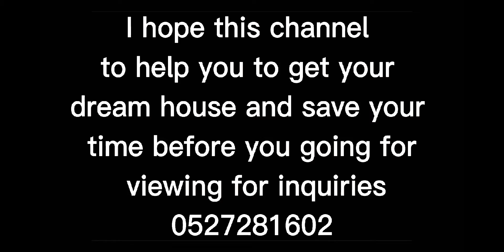3B,Wave,tower,3 Bedroom, Apartment,04 type,big,layout,full See,view,Najmat,Abu Dhabi, al Reem Island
Overview
wave
The Wave Tower is located in Najma, Al Reem Island across the Marina waterfront promenade. The tower is an elegant, first-class development with residential, office and retail spaces. The 23-storey tower offers a range of spacious residential units with clean and contemporary designs, as well as several 1, 2 and 3 bedroom duplexes and penthouses with stunning views of the marina and city skyline, all over 3 basements and 3 podium floors.

A project developed by Aabar and constructed by Arabtec with high standards of construction quality. Among the facilities provided in the building are a fitness center, a multi-purpose hall, landscaped gardens, recreational spaces, and a swimming pool. Enjoy the luxury of al fresco living with inviting barbecue terraces and an inviting outdoor pool. A large opening in the center of the project is surrounded by an impressive U-shaped platform inspired by traditional Islamic courtyards. This connects the street side to the marina side to ensure an active central hub.

نظرة عامة
الموجة
يقع The Wave Tower في نجمة ، جزيرة الريم عبر كورنيش الواجهة البحرية لمارينا. البرج عبارة عن تطوير أنيق من الدرجة الأولى مع مساحات سكنية ومكاتب وتجارة التجزئة. يضم البرج 23 طابقًا تقدم مجموعة من الوحدات السكنية الفسيحة ذات التصاميم النظيفة والمعاصرة ، بالإضافة إلى العديد  من غرفة و غرفتين و ثلاث غرف والبنتهاوس الدوبلكس الذي يطل على مناظر خلابة للمارينا وأفق المدينة ، وجميعها فوق 3 طوابق سفلية و 3 طوابق بوديوم.

مشروع طورته شركة آبار وشيدته شركة أرابتك بمعايير عالية من الجودة في البناء ، ومن المرافق المتوفرة في المبنى مركز للياقة البدنية ، وقاعة متعددة الأغراض ، وحدائق ذات مناظر طبيعية ، ومساحات ترفيهية ، وحمام سباحة. يمكنك الاستمتاع برفاهية العيش في الهواء الطلق مع التراسات الجذابة لحفلات الشواء بالإضافة إلى مسبح خارجي جذاب. فتحة كبيرة في وسط المشروع محاطة بمنصة رائعة على شكل حرف U مستوحاة من الساحات الإسلامية التقليدية. هذا يربط بين جانب الشارع وجانب المارينا لضمان وجود محور مركزي نشط